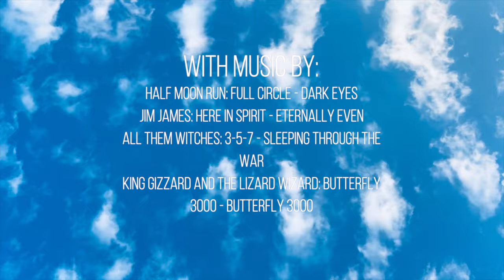9.8m/s^2 - Out West 2021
Stellar summer in the Western United States...

Intro: Lower Mesa Falls
Segment One: North Fork Skykomish
Segment Two: The Green Truss
Segment Three: Olympic Peninsula - Duckabush and Dosewallips Rivers
Segment Four: Lower Tye and Miller Creek
Segment Five: Greys River
Outro: Lower Mesa Falls

3-5-7 by All Them Witches - Sleeping Through the War
Nuclear Fusion by King Gizzard and the Lizard Wizard - Flying Microtonal Banana
Butterfly 3000 by King Gizzard and the Lizard Wizard - Butterfly 3000